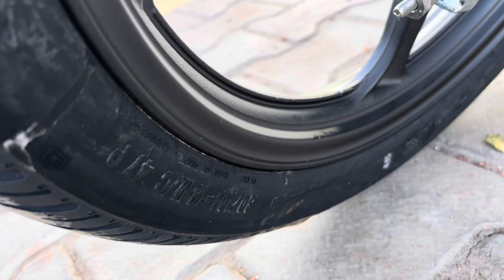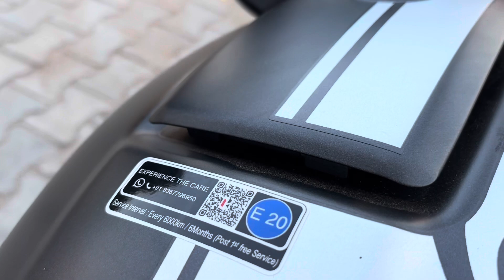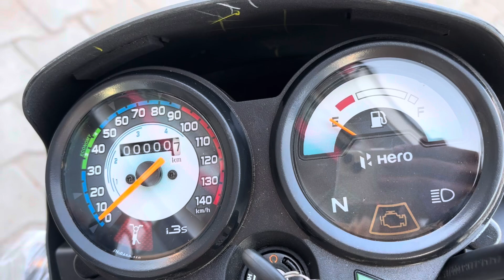जानिए New 2024 Splendor+ 01 edition के बारे में 🫡❤️‍🔥😱| detailed हिन्दी review | वर्णन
VIKRANT AUTOMOBILES
Authorised Dealer, 90, Automobile Market, HISAR-125001
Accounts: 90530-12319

Hero splendor +  01 edition hindi  review 🫡

Hero splendor
Hero splendor +
Splendor + 01 edition
01 edition
2024 splendor
2024 new splendor
Splendor 01 edition review
Splendor hindi review
Splendor+ Matt grey edition
Matt grey splendor
Splendor+ bike review
Matt splendor+ bike review  in hindi
Splendor+ mileage
New splendor+ Matt grey price
01 edition splendor+ price
2024 hero splendor+ 01 edition bike review
New splendor+ 01 edition bike review
Splendor review
Splendor bike
Hero Mileage bike
Hero 100cc bike
Hero best selling bike review
Hero bikes
Hero India bikes